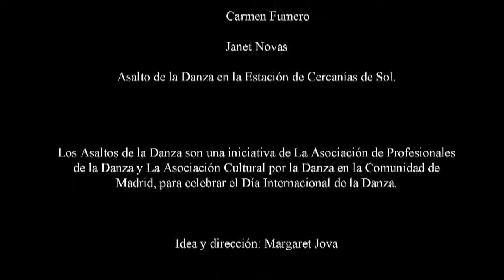Asaltos de la Danza - Compañía Daniel Abreu - Sol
Día Internacional de la Danza
29 abril 2011

ASALTOS DE LA DANZA
Breves explosiones de danza en sitios inesperados

NEGRO
Compañía Daniel Abreu
Coreografía y dirección: Daniel Abreu

Intérpretes:
Anuska Alonso
Carmen Fumero
Janet Novas

Asalto de la Danza en la Estación de Cercanías de Sol.

Los Asaltos de la Danza son una iniciativa de la Asociación Cultural por la Danza en la Comunidad de Madrid y las Asociaciones de Profesionales de la Danza en las Comunidades de:

Todas integradas en Danza-T Red de Trabajadores de la Danza.

Por primera vez cerca de 1500 profesionales de la Danza de todo el estado celebran juntos el Día Internacional de la Danza.

Idea y dirección: Margaret Jova

Producción:
Carolina Monedero
César Casares
Katherine Cerdas

Foto Fija: Jesús Vallinas

Dirección de Fotografía:
Federico Calvo (Al Sur del Ojo)
Asistente de Fotografía: Daniel Reigosa

Agradecimientos
Willy Arrroyo
Ángela Puente

Con la colaboración de:
RENFE
PRODUCCIONES MAGA
AL SUR DEL OJO